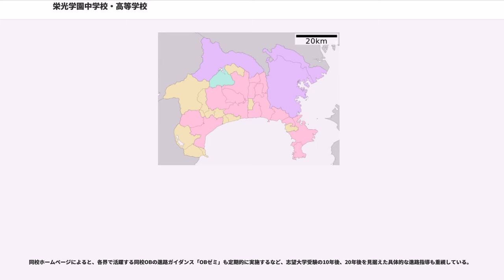栄光学園中学校・高等学校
栄光学園中学校・高等学校（えいこうがくえんちゅうがっこう・こうとうがっこう）は、神奈川県鎌倉市玉縄四丁目に所在し、中高一貫教育を提供する私立男子中学校・高等学校。

高校からの生徒募集はしていない完全中高一貫校。カトリック修道会の一つであるイエズス会を教育母体とするミッションスクールである。

当校の指す「栄光」は AD MAIOREM DEI GLORIAM（より大いなる神の栄光のために）というイエズス会の標語から来ている。

イエズス会によって1947年（昭和22年）、横須賀市田浦に旧制栄光中学校設立。その年の内に新制となり、1949年（昭和24年）栄光学園中学校・高等学校となる。1964年（昭和39年）には横浜市栄区に隣接する鎌倉市玉縄へ移転した。最寄り駅はJR東海道本線・横須賀線など6路線利用可能な大船駅。

設置者である栄光学園は、2016年4月に3つの学校法人（六甲学院、広島学院、泰星学園）とともに学校法人上智学院へ合併した。合併後各学校法人は解散するが、各校は上智大学の附属校にはならず名称もそのままに独立経営を維持。各学年の定員180人規模（1学年4クラス）も変わらない。

創立70周年を迎えた2017年春、隈研吾（21期、東大教授、建築家。新国立競技場の計画案をデザイン）の設計監修により新校舎が完成した。キャンパスは東京ドーム約2.4個分の広さを誇る緑豊かな（11.1万m）環境を誇る。旧校舎は3階建てであったのが低層2階建て（1階は鉄筋コンクリート造、2階は木造のハイブリッド方式。エアコンなど完備）。2017年度のグッドデザイン賞に選ばれた。

「Men for others」（他者のための人間）の教育理念の下で、人格教育に重きを置いた教育がなされている。世界に通用するリーダーを養成するため、心身ともに徹底的に鍛えるという教育方針を採る。

カトリックの学校であり、しつけや学習の指導は厳しい。一方で、明文化された校則はなく、自由である。

卒業生1万人中3,000人以上が東京大学へ進学、中学入試も「神奈川御三家」の一つといわれており、神奈川県内のみならず全国屈指の難易度を誇る超進学校であるが、学校は真理に基づく人間教育を実践、進学実績の数値や偏差値だけに左右される教育とは一線を画している。

直近2018年大学入試では、東京大学に77人が合格した(全国5位、県内1位)。2008年から2013年までの卒業生（計1076人）の主な進学先は東京大学350人、国公立大学医学部98人、一橋大学63人、東京工業大学39人、その他国公立大学107人、私立大学医学部37人、慶應義塾大学134人、早稲田大学102人、その他私立大学117人、その他29人（東京大学理科三類、慶應義塾大学医学部は「医学部」の集計に含まず。浪人中・進学先不明等は「その他」に含む）である。

習熟度別クラス編成は採用していない。6年間を「初級」「中級」「上級」に分け、中高生としての心身の成長に重きを置いた教育を重視している。中1から高3の全ての授業において、授業の開始前と終了前に「瞑目」を行っていなければならない。これにより、精神集中を図っている。

中学1年から倫理の授業があり、中学では当校の歴史、方針を教えている。高校2年では理科など一部の科目で選択必修という形式をとっているが、本格的な受験に向けた体制は高校3年時のみで、理系クラス（通常A / B組）・文系クラス（通常C / D組）の文理分けがされる。特別な宗教授業などはない（ミサや聖書研究などはあるが、任意参加）。外国人教員も加わる英語教育は質が高く、本校が独自に開発した教科書「プログレス・イン・イングリッシュ」は、他校でも使われている。

国際科学オリンピック（数学・物理・化学・生物）といった課外活動をする者も多く、金メダルを獲得するなど出場常連校である。また、数学甲子園、科学の甲子園など各種大会でも例年上位入賞している。パソコン甲子園ではグランプリを獲得。全国高校生英語ディベート大会でも2015年優勝を果たし、世界大会へ出場した。2018年度も、「科学の甲子園」と「数学甲子園」でそれぞれ優勝し、国際地学オリンピックでも日本代表に選ばれた。

2時間目と3時間目の間には「...